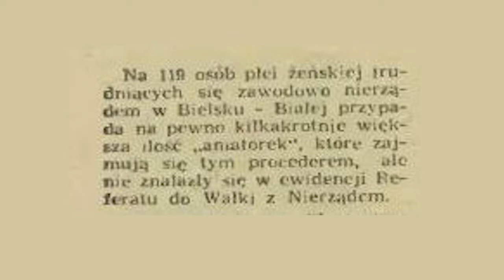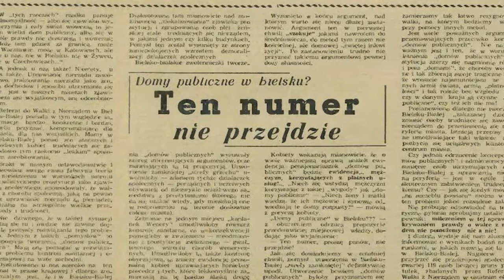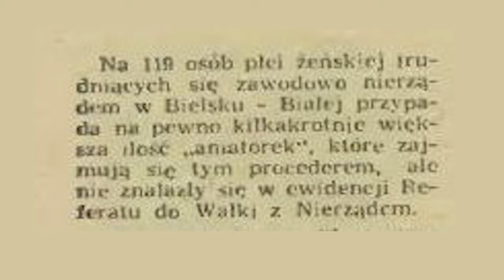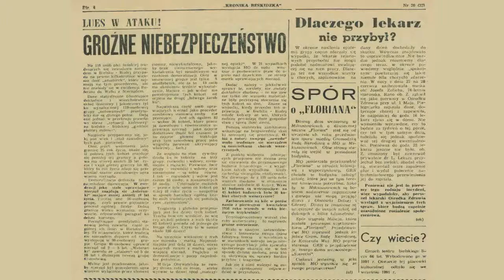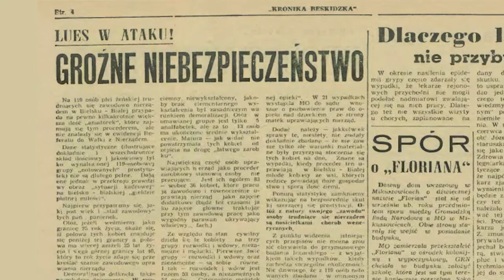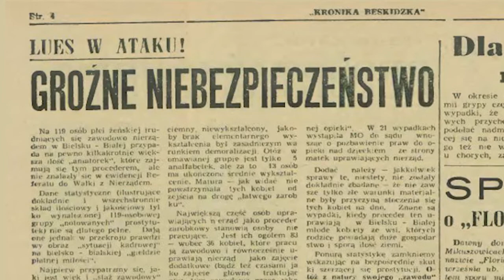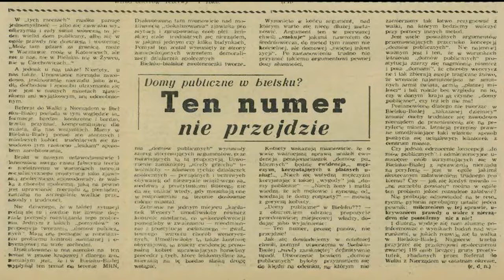Dzielnica czerwonych latarni w Bielsku Białej